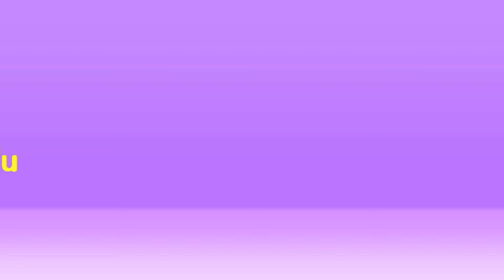Learn ABC Phonics Sounds + Old MacDonald + Five Little Ducks & More @YippiBox_Rhymes Songs for Kids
Learn ABC Phonics Sounds, Old MacDonald, Five Little Ducks & More Nursery Rhymes by YippiBox for Kindergarten kids, babies and toddlers.

Timecodes:
00:00 ABC Phonics Sounds
04:53 Old MacDonald had a Farm
07:33 Five Little Ducks
10:48 Baa Baa Black Sheep
12:37 Johny Johny Yes Papa

YippiBox - Nursery Rhymes & Kids Songs.
Where the Fun Begins..!!

At YippiBox, our primary goal has always been to engage families with entertaining and educational content that makes universally-relatable preschool moments fun.

Our beautiful animations and upbeat songs create a world that centers on the everyday experiences of babies and young children. Our edutainment content with English lyrics helps promote creativity, learning, playfulness and exploration

In addition to helping preschoolers learn letters, numbers, animal sounds, colors, and more, the videos impart prosocial life lessons, providing parents with an opportunity to teach poems, sing, dance and play with their children as they watch together.